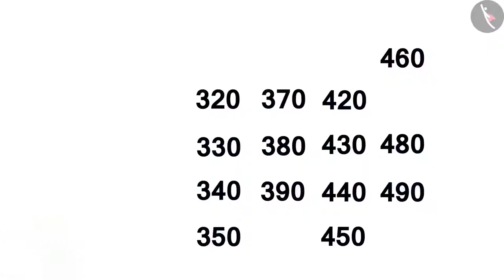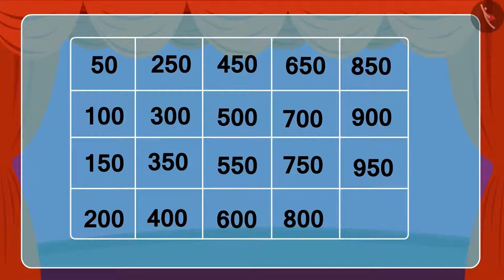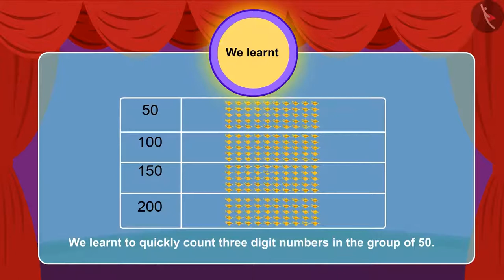Class 3 Maths Chapter 2 'Fun with Numbers' (Part 12) cbse ncert